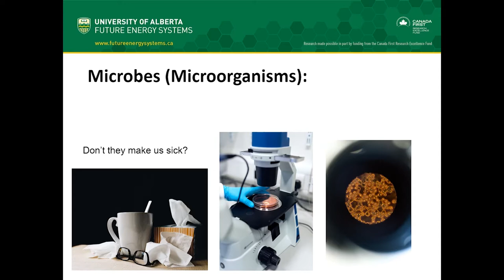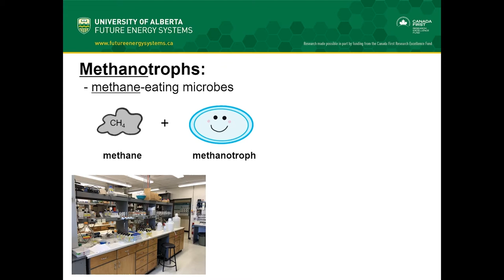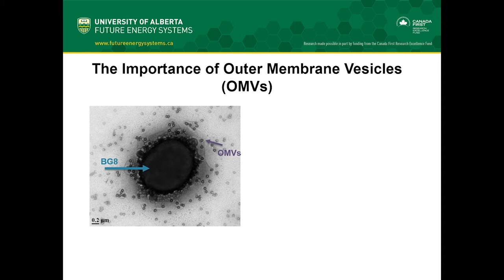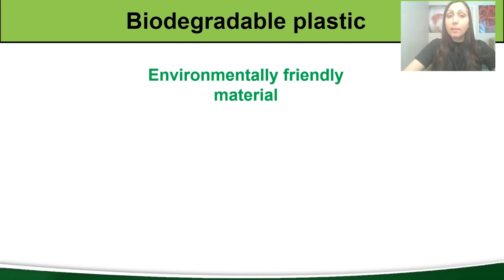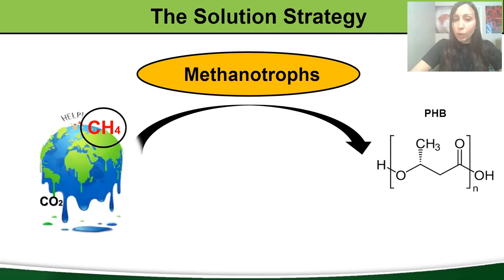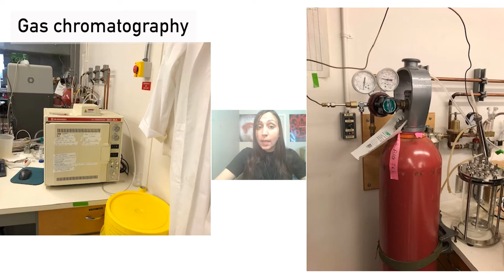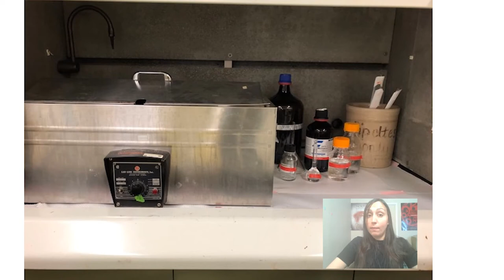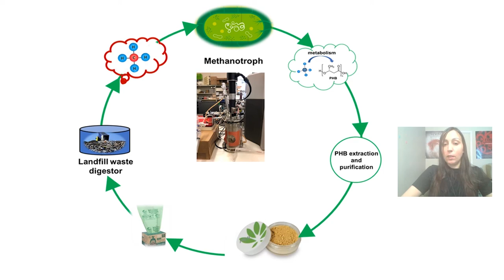Let’s Learn About Methanotrophs | Future Energy Systems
What do bacteria have to do with the energy transition? Meet the humble methanotrophs - this bacteria eats methane, a greenhouse gas that contributes to climate change. Methane has a global warming potential 25 times greater than carbon dioxide. In this series of videos, you will join Future Energy Systems’ Outreach Coordinator, Valerie Miller, to meet two researchers working with methanotrophs and head to the lab.

Part 1: Are microbes bad for us? Or good? Microbes play an important role in many parts of our lives from health, food production, even energy. Mariah Hermary, MSc student, shares her research on the role of microbes in biofuel production and the potential use of outer membrane vesicles.

Part 2: What do we study in Future Energy Systems? It’s your turn to see. Join Marina Lazic, PhD Candidate, in her lab to take you through the process of preparing and assessing methane eating bacteria to produce biodegradable plastic.